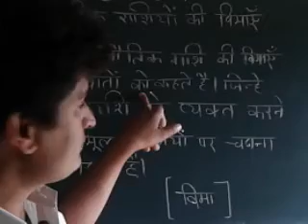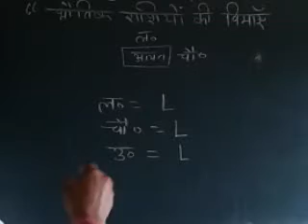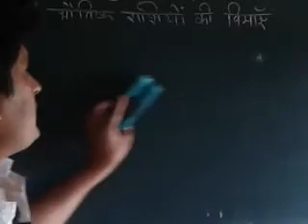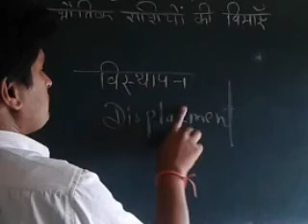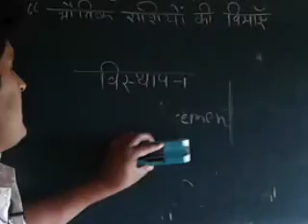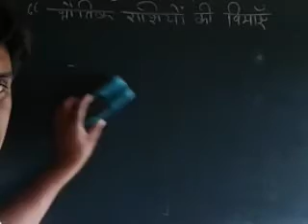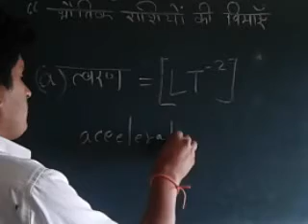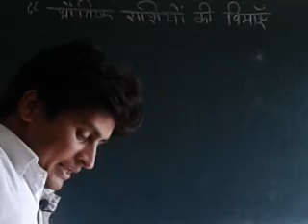DIMENSION (CLASS 11TH PHYSICS)